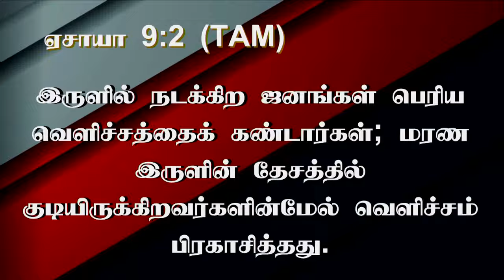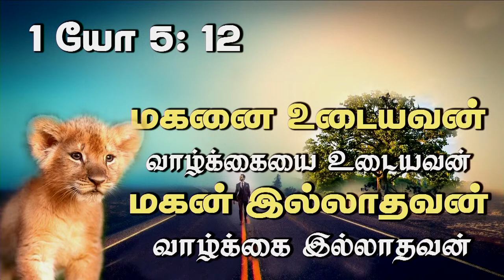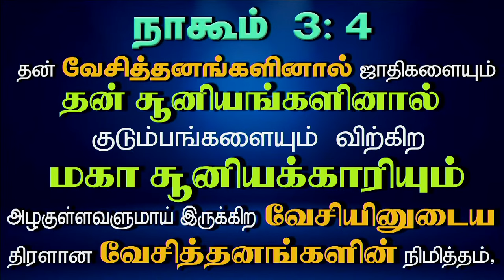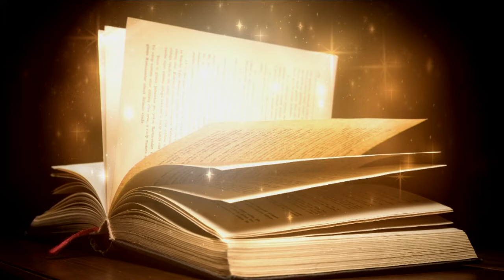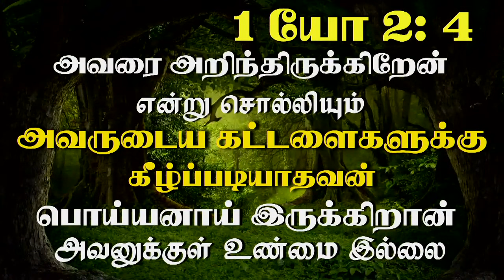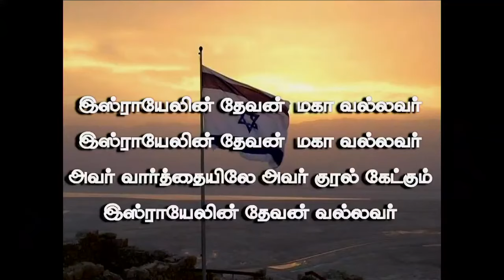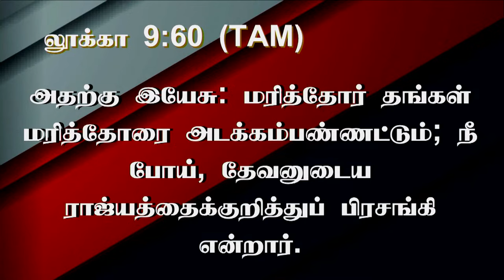22nd Oct 2023 - Sunday